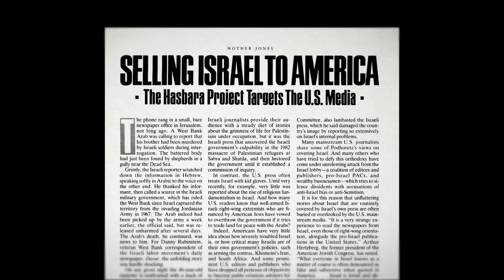The Occupation of the American Mind (Official Trailer #2)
The Occupation of the American Mind documentary

Over the past few years, Israel's ongoing military occupation of Palestinian territory and repeated invasions of the Gaza strip have triggered a fierce backlash against Israeli policies virtually everywhere in the world -- except the United States. The Occupation of the American Mind takes an eye-opening look at this critical exception, zeroing in on pro-Israel public relations efforts within the U.S.

Narrated by Roger Waters and featuring leading observers of the Israeli-Palestinian conflict and U.S. media culture, the film explores how the Israeli government, the U.S. government, and the pro-Israel lobby have joined forces, often with very different motives, to shape American media coverage of the conflict in Israel's favor. From the U.S.-based public relations campaigns that emerged in the 1980s to today, the film provides a sweeping analysis of Israel's decades-long battle for the hearts, minds, and tax dollars of the American people in the face of widening international condemnation of its increasingly right-wing policies.

Narrated by Roger Waters | Featuring Amira Hass, M.J. Rosenberg, Stephen M. Walt, Noam Chomsky, Rula Jebreal, Henry Siegman, Rashid Khalidi, Rami Khouri, Yousef Munayyer, Norman Finkelstein, Max Blumenthal, Phyllis Bennis, Norman Solomon, Mark Crispin Miller, Peter Hart, and Sut Jhally.